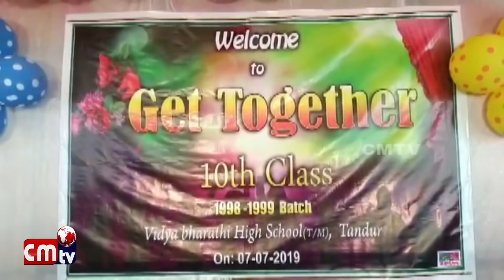తాండూర్ లో పూర్వ విద్యార్థుల సమ్మేళనం //cmtv news